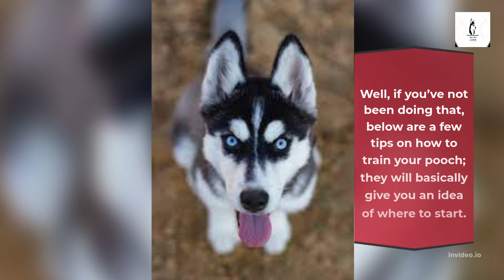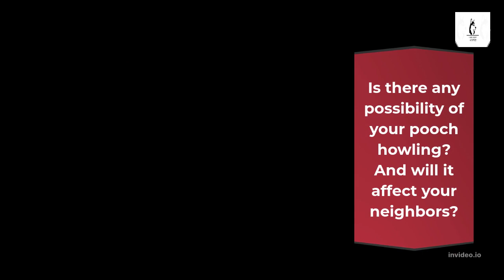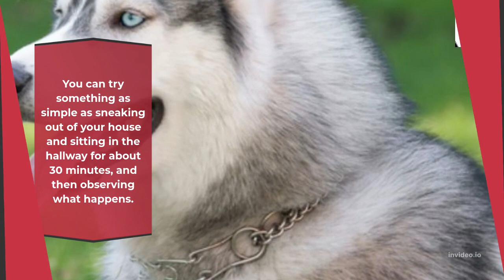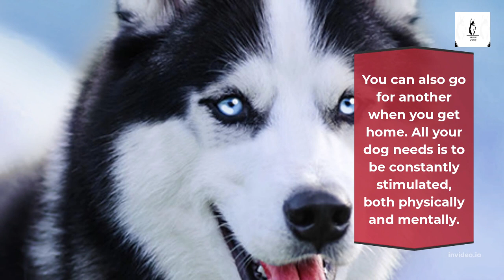Can Huskies Live In Apartments? (Conclusion)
Huskies are high energy dogs that require a lot of exercise, so can they live in apartments? We'll explore that question in this video, along with some tips on how to make it work if you're living in an apartment with a Husky.